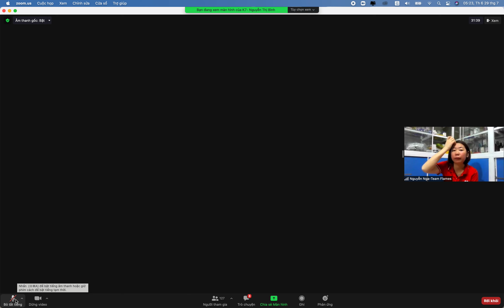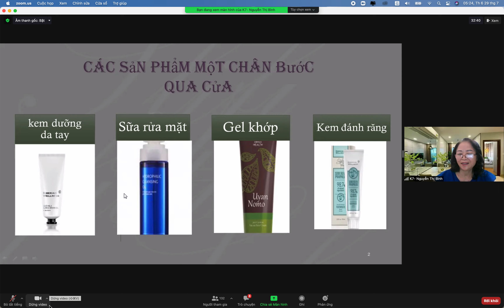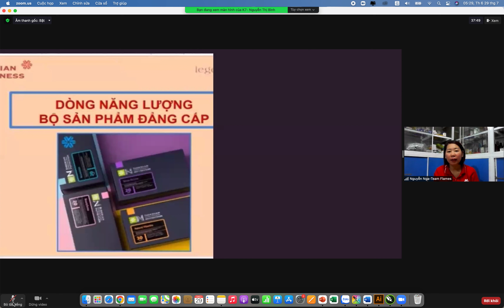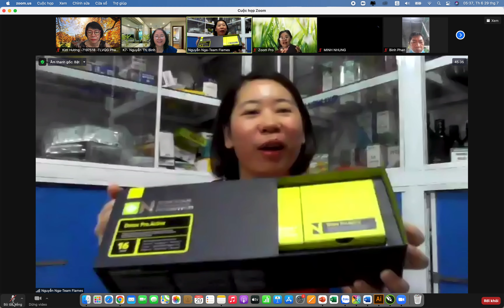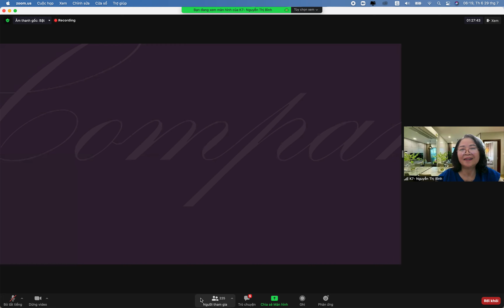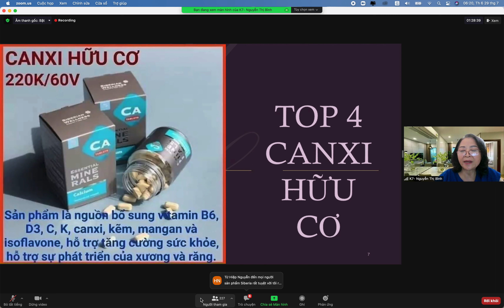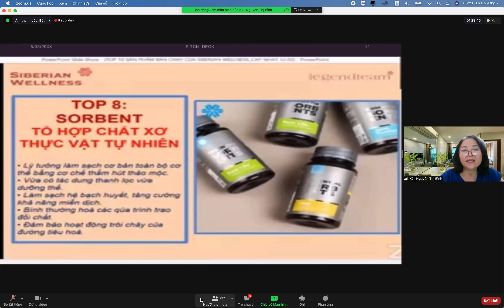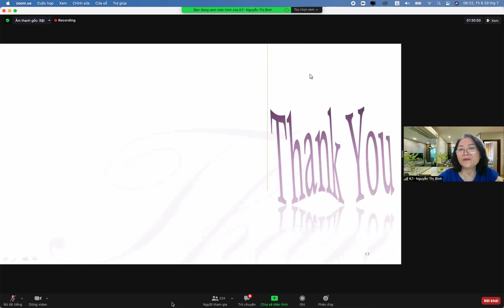TOP 10 SẢN PHẨM SIÊU HOT CỦA SIBERI - TVV CC NGUYỄN THỊ BÌNH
NGUYỄN THI KIM HƯƠNG
Kênh phát triển bản thân, truyền động lực, đào tạo kinh doanh MLM và làm chủ cuộc sống…

Đăng ký dùng sản phẩm và Kinh doanh của Kim Hương ngay tại đây

để cập nhật những Video mới nhất nhé. SỨC KHOẺ là trên hết - không có SỨC KHOẺ là KHÔNG CÓ GÌ
TRANG NÀY giới thiệụ các clip để các bạn QUAN TÂM TỚI SỨC KHOẺ - SẮC ĐẸP biết cách làm thế nào để bảo vệ sức khoẻ bản thân, gia đình và GIÚP ĐỠ  nhiều người có nhu cầu PHÁT TRIỂN BẢN THÂN - và THÀNH CÔNG
Đây là link đăng ký mã số online miễn phí để trải nghiệm sản phẩm Châu Âu của tập đoàn Siberian Wellness để được giảm 25% giá niêm yết
hoặc liên lạc, để lại câu hỏi, trong mục bình luận
CAM KẾT + HÀNH ĐỘNG = KẾT QUẢ